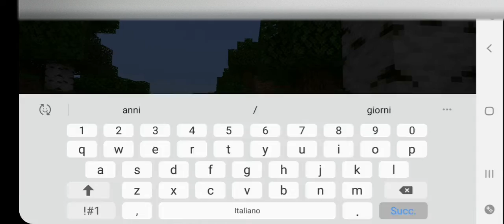The Minecraft Bendy mod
This is and old video that i decided to restore, enjoy :)